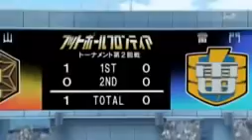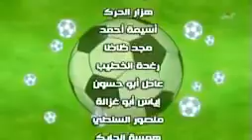inzema eleven EP18 Arabic